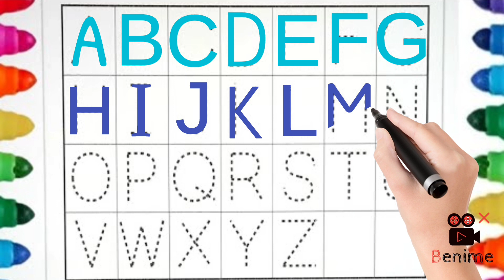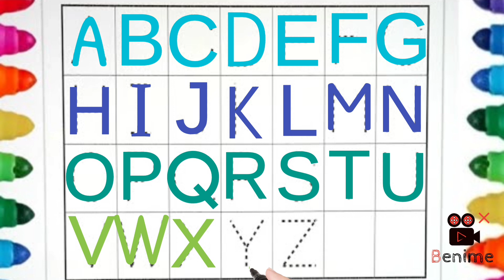abcd, abcdefg, a for Apple b for ball c for cat, alphabets, phonics song अ से अनार, English varnmala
abcd, abcdefg, a for Apple b for ball c for cat, alphabets, phonics song अ से अनार, English varnmala#kidslearning

A B C D E F g music
A for Apple kids video
kids video A for apple
nursery rhymes
ABCD alphabet
ABCD
ABCD A for apple

एबीसीडीईएफजी
एबीसीडीईएफजी म्यूजिक
ए बी सी डी ई एफ जी पढ़ाओ
ए फॉर एप्पल पढ़ाओ
ए फॉर एप्पल सिखाओ
स्पेलिंग